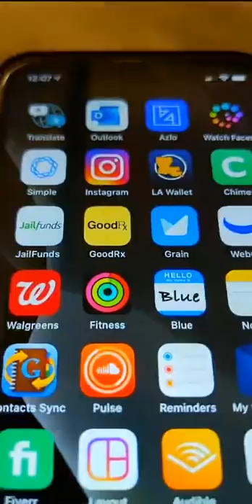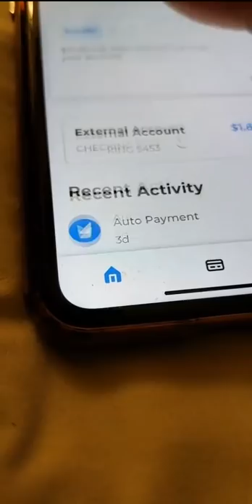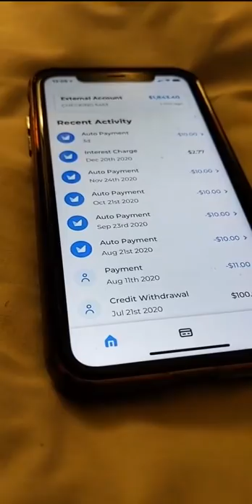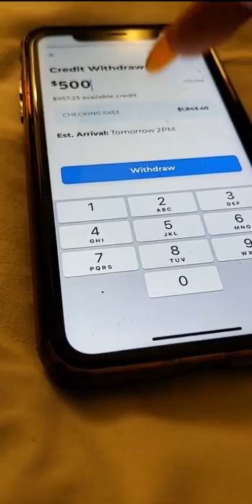Apple Card Unboxing Shakie Gets First Titanium Credit Card - Credit Tea and Products